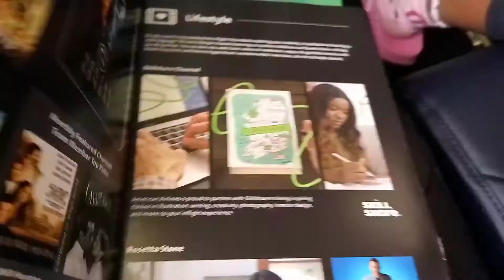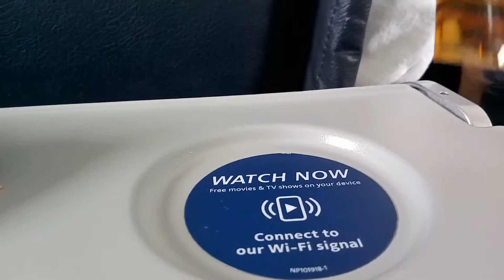Flight with COVID restrictions - Philadelphia to Chicago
Vacation during summer (It was TOTALLY FUUUN).